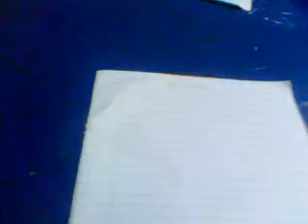My school "English lesson"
i was really bored so i made this video,its just me and my friends.